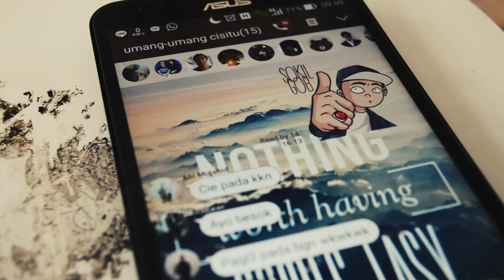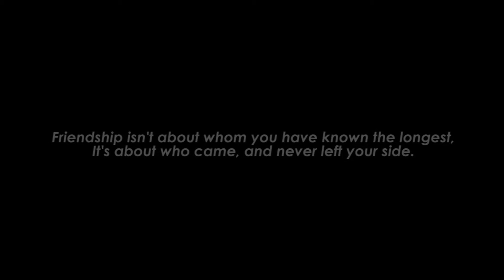Our Journey, Pride, and Friendship.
Kami adalah mahasiswa Fakultas Hukum Universitas Padjadjaran.

Credit:
Song by Kygo ft Kodaline - Raging